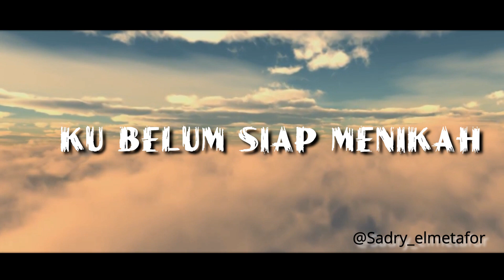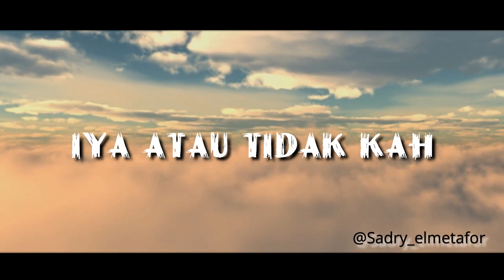RESAH - SADRY EL-METAFOR (COVER) Original Song by FATIH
Judul : Resah
Munsyid asal : FATIH
Cover by : Sadry El-Metafor
Riau Youtube 2018
Bertuah Nasyid
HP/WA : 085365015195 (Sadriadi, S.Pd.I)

lirik :

Baru kusadari di tengah kesibukan ku dtg cinta menyapha
, awalnya biasa aja tp ternyata membuatku tk bisa berbicara
, aku takut aku bimbang cinta yg dtg ini nanti tk sehat jadinya
, ingin aja aku lamar dia tp aslinya jg ku belum siap menikah

bingung sungguh2 aku bingung resah resah2 gundah rasanya
Tuhan berikanlah aku jawaban, iya atau tdkkah ku menikah

eh bukannya apa2 aku hanya takut nanti setlah ini dia tk makan
, biaya kuliah aja masih kebingungan apalagi nanti pengasihan..
, tp benar kata Tuhan bila kita nikah nanti kita akan dikayakan hahaha
, selama niat kita ingin dkt dngn diriNya itu slalu ditingkatkan

bingung sungguh2 aku bingung resyah, resyah2 gundah rasyanya
, Tuhan berikanlah aku jawaban, iya atau tidakkah ku menikah

diakah yg baik diakan yg jujur atau yg bisa setia asal, itu dariMu aku mah terima ajahh..
, bkankah yg baik itu dtng dariMu juga, asalkan nantinya tk ada yg merasa kecewa ayayaya... yayayaya... ayayayaya yayayaya...

Bingung sungguh2a aku bingung, resah.. resah2 gundah rasanya
, Tuhan berikanlah aku jawaban iya atau tidakkah ku menikah 2x